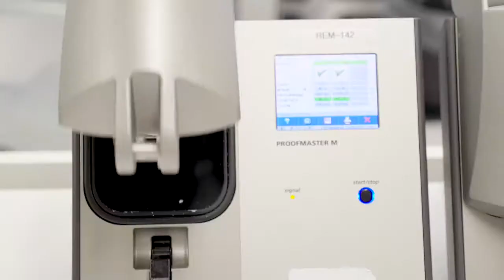Schweizer Uhrenhersteller lebt Nachhaltigkeit. MONDAINE Watch Ltd.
Mit eigenen Solarstromanlage, Ökobonus für Mitarbeitende, Uhrengehäuse aus Rizinusöl, Bänder und Verpackungen aus Recyling PET... Nachhaltigkeit steckt wahrscheinlich in der Mondaine DNA. Seit der Gründung 1951 durch Erwin Bernheim ist das Familienunternehmen nachhaltig. We take care sind nicht leere Worte...